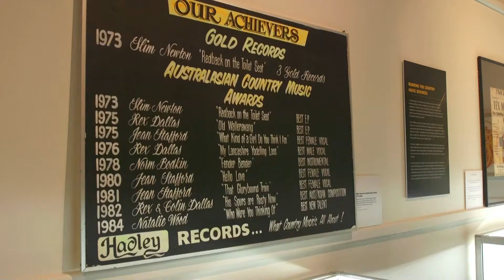Australian Country Music Hall of Fame